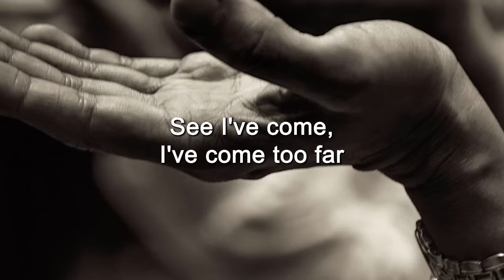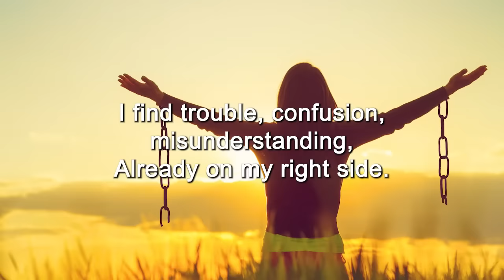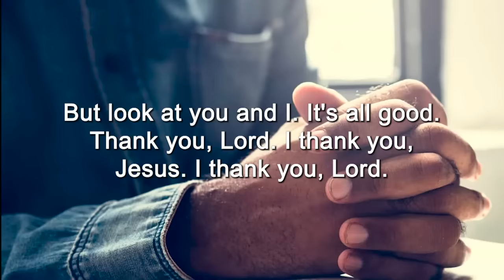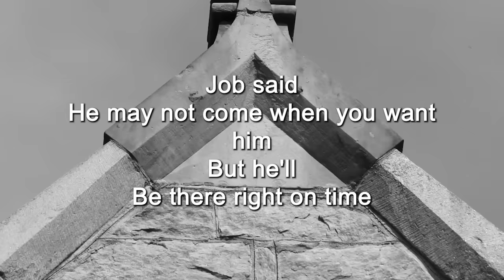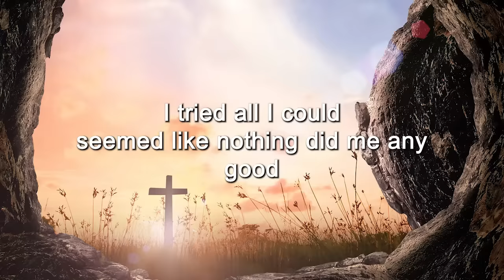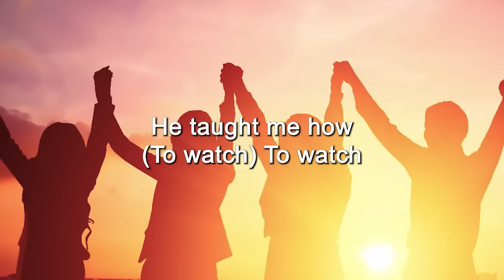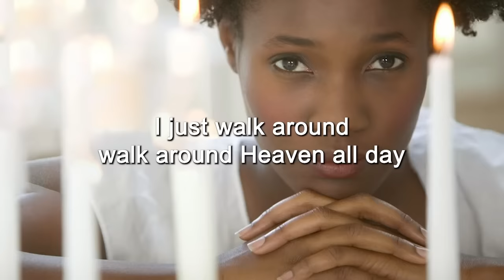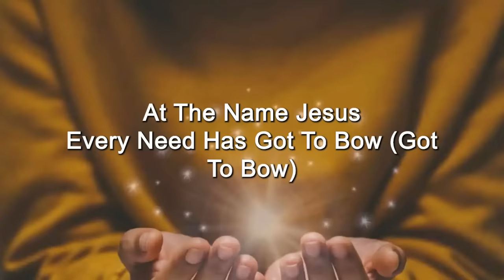OLD SCHOOL GOSPEL GREATEST HITS - Best Old Gospel Music From the 50s, 60s, 70s